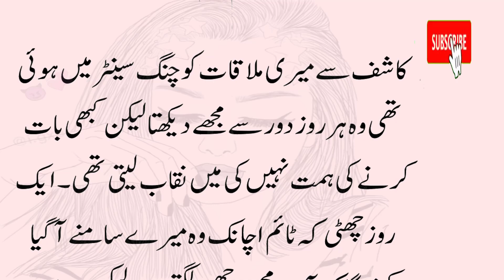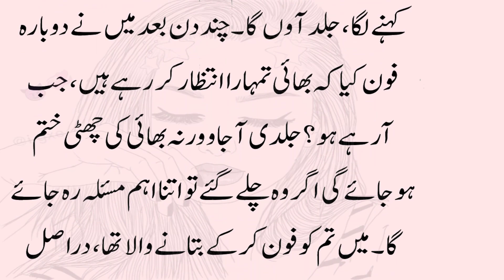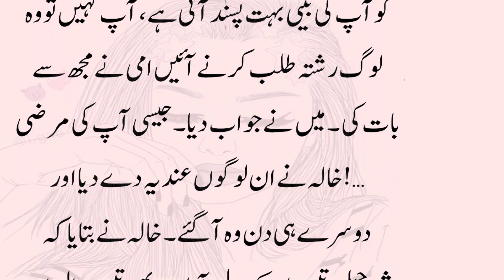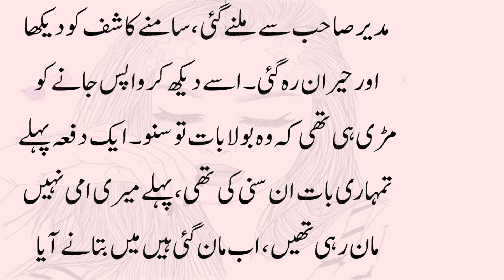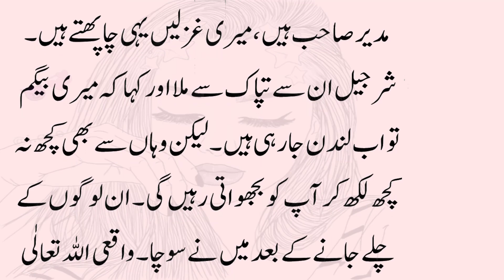An Emotional Story of a Girl story | Urdu Moral Stories | Hindi Kahani | Dia Voice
About in this video :
An Emotional Story of a Girl story | Urdu Moral Stories | Hindi Kahani | Stories in Urdu

NOTE!!